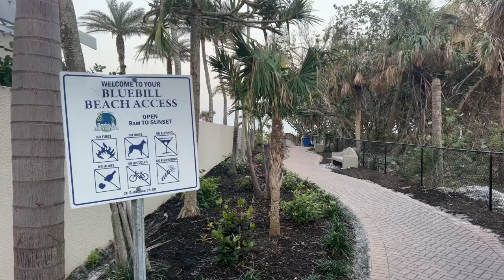Robb’s Early Thursday Morning “First Look” at the Beach in North Naples, FL (03/09/23)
Join Robb Stan for his early Thursday morning “first look” at the beach at Vanderbilt Beach in North Naples, Florida. Recorded: LIVE on YouTube, March 9, 2023. Red tide is still in the area. Mostly sunny skies expected throughout the morning with partly cloudy conditions starting around 2 PM. Today's temperature range is from 66° to 85°. The water temperature is 78°. Wind speeds will be 5 to 11 mph, with gusts up to 19 mph.

If you enjoy Robb's photos and videos, tips are always appreciated. Gratuities can be sent directly to Robb via his PayPal account @ Thank you for your support and God bless.